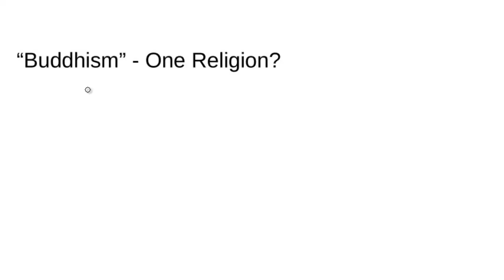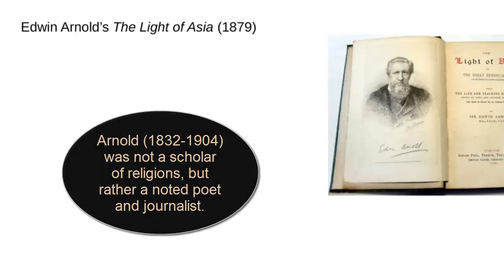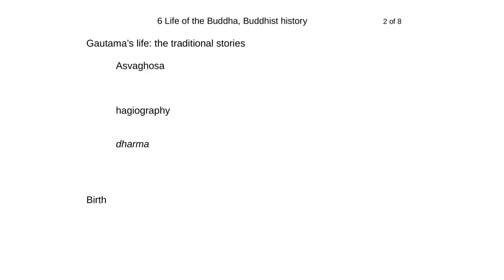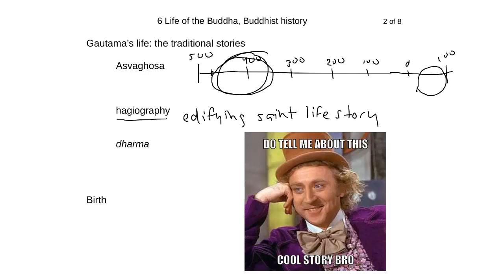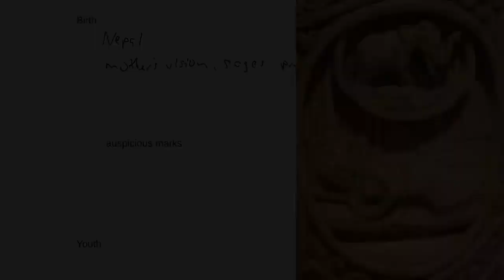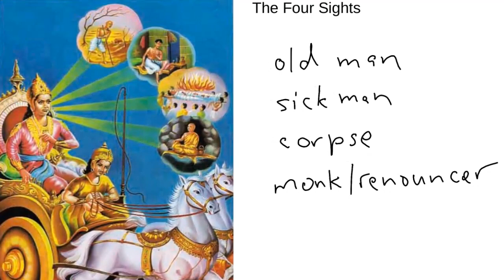6a Life of the Buddha, Buddhist History - the life of Gautama part 1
A screencast lecture on the traditional stories about the Buddha's life. First of three parts, in a series of four lectures on Buddhism. Screencast lectures by Dr. Dale Tuggy, for his INDS 120 World Religions - a college course surveying the traditions of Hinduism, Buddhism, Judaism, Christianity, and Islam, and introducing students to the terms and classic theories of Religious Studies.

You can take this course for credit during July 2014. It counts as a GenEd World Civilizations course for SUNY schools, and may count for various requirements in Religious Studies or general education at your school (contact your Registrar's office if you're unsure).

This series is being created Feb - June 2014, so more screencasts are coming each week.